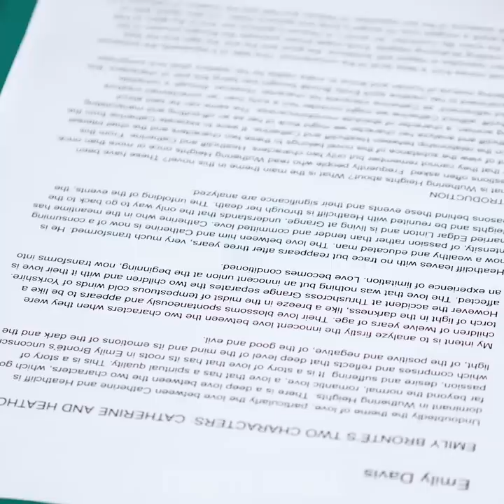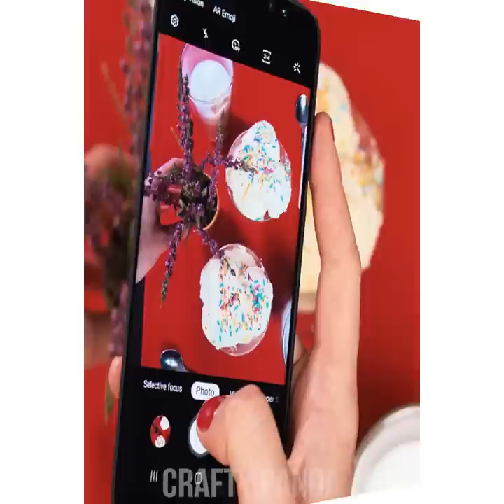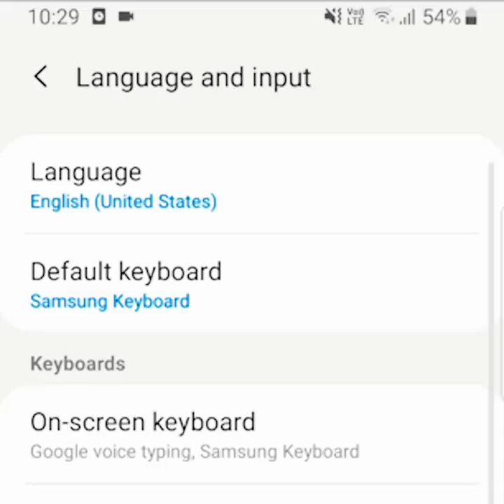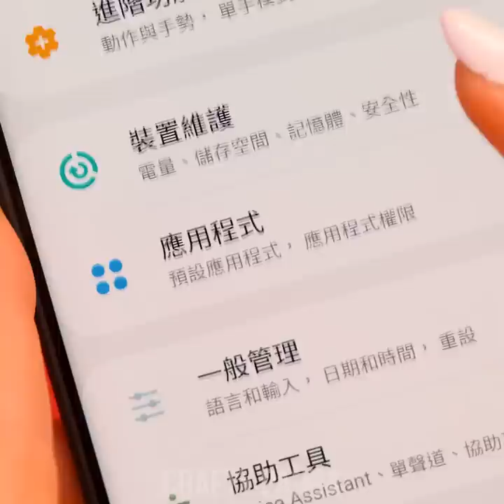Ice Cream for Pranks! Funny DIY Pranks | Prank Wars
Do you feel it? That tasty smell of revenge? Prank wars is on!!! Your friends will have no chance against you with these DIY Funny Pranks! Learn how to surprise your besties with an apple watch (literally) and make them a special mayo cocktail on the side!
Discover how to mix coca cola and mentos with a bang or go full on nail polish spillage!

0:04 Ink Hazard
1:41 “Half Full” Icecream Top
2:43 Knock Knock! This is the Police!
3:48 Mentos Coke Surprise
4:55 Chocolate Pickle Dessert
6:33 Mayo Milkshake
8:06 Phone Language Swap
9:44 Apple Watch (Literally)